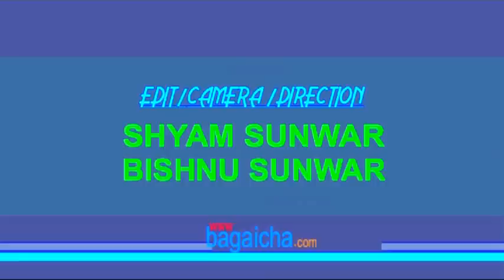PRABIN PANDHAK - Talk Show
Talk Show with PRABIN PANDHAK (Actress-KEBA KOKMA MOVIE) taken by Krishna Raj Lawoti for bagaicha.com